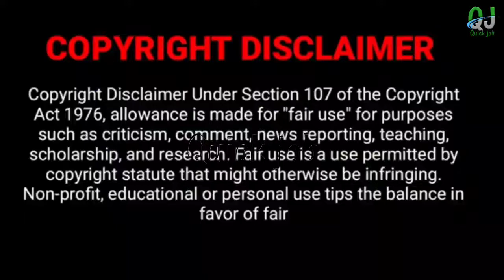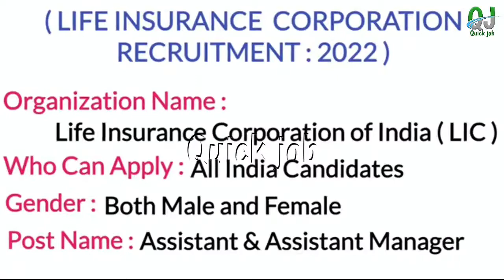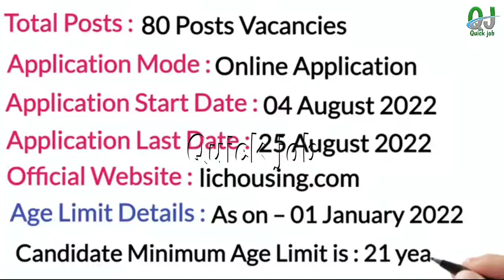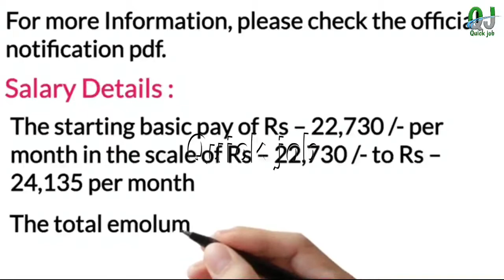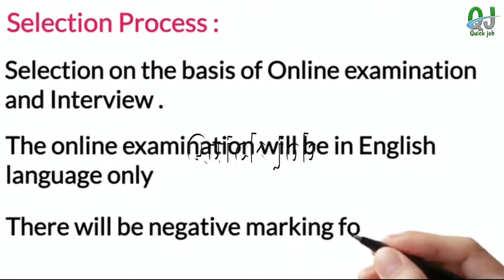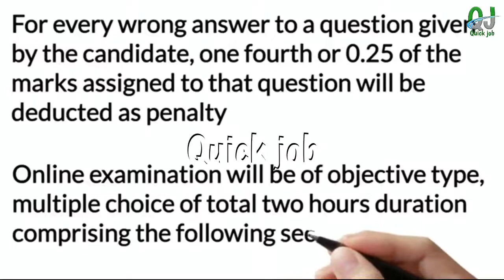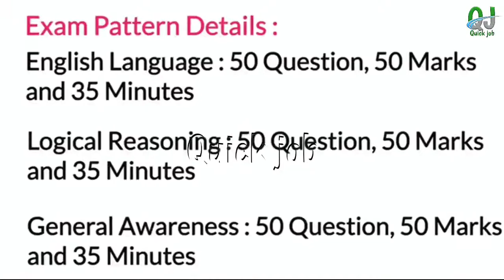LIC HFL Recruitment 2022 | LIC vacancy 2022 | LIC job notification 2022@ODISHASKILL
ପLIC HFL Recruitment 2022 | LIC vacancy 2022 | LIC job notification 2022 | Lic job syllabus@ODISHASKILL @OdishaJobAlerts @SanjayBls

SEARCHABLE KEYWARD :-
LIC HFL Recruitment 2022,
LIC vacancy 2022,
LIC job notification 2022,
odisha job,
A2z job,
odisha job vacancy,